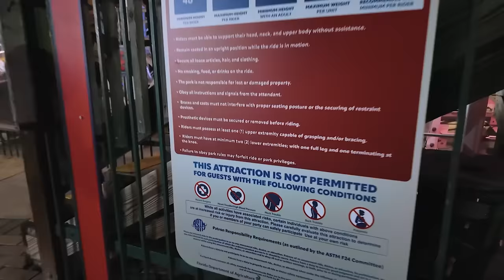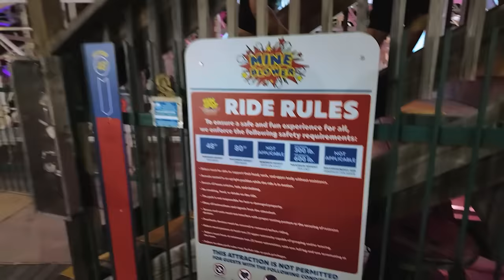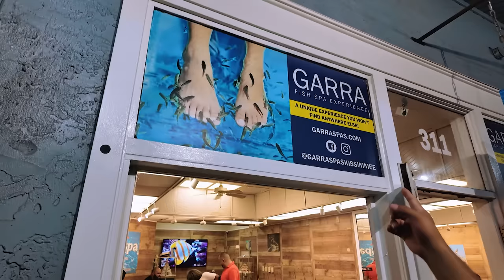Não deveria ter deixado eles ir - Que Med0